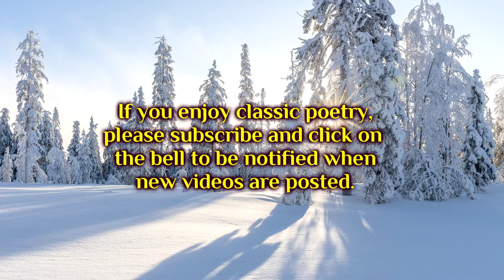A WINTER EDEN BY ROBERT FROST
A Classic poem by Robert Frost